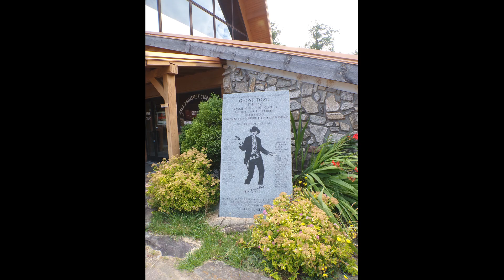Scenic Road trip Cherokee North Carolina to Ghost Town in The Sky Maggie Valley